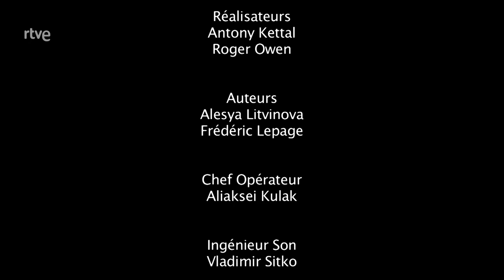La Madre de Todos los Bisontes | Documentales Completos